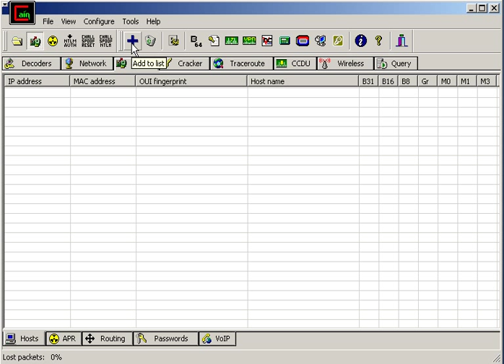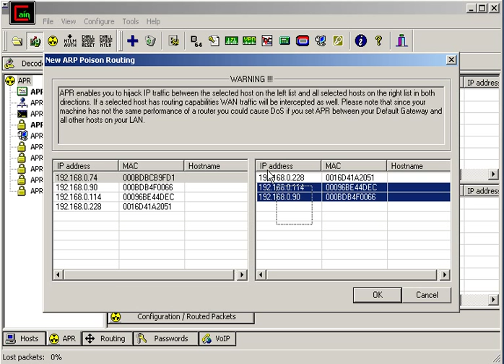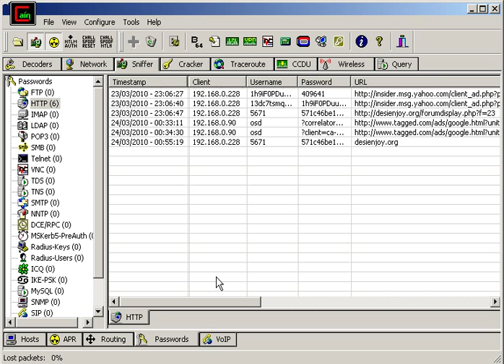How To USe Network Sniffer Cain [Video Tutorial With Download Link].mp4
download This Software From Rapidshare Virus Free...